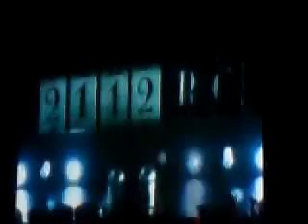Rush Time Machine Tour 9/26/10 part 1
Start of the second set -- Tom Sawyer, with a funny video

Camera phone gives craptastic quality, as usual